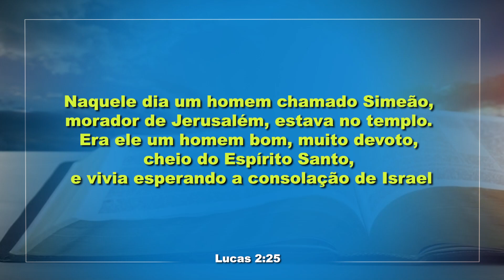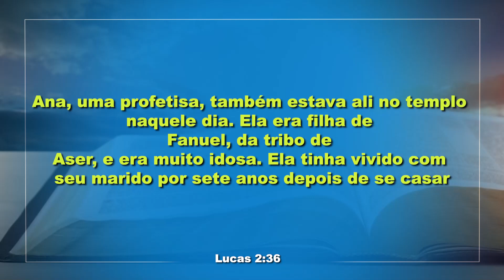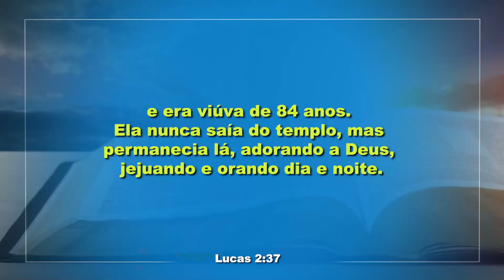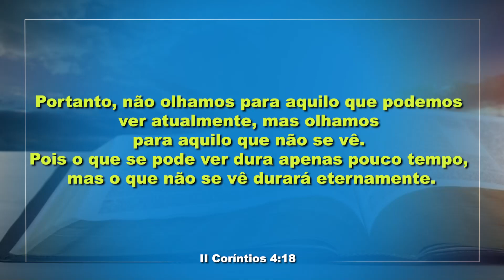IIGD Rio Preto Pr. Renato Oliveira 23-09-23